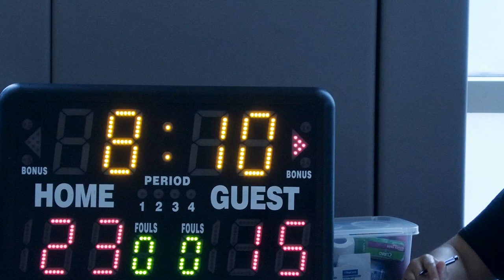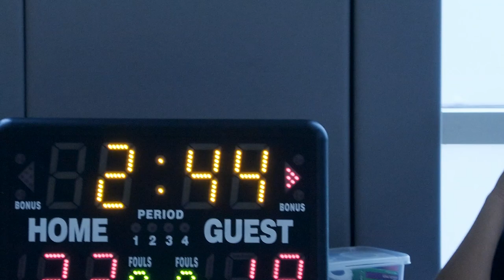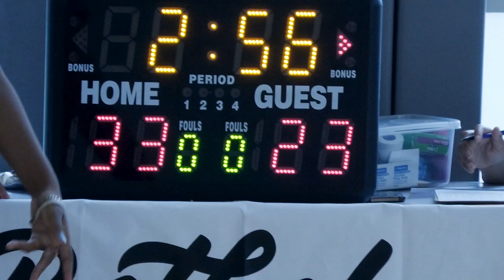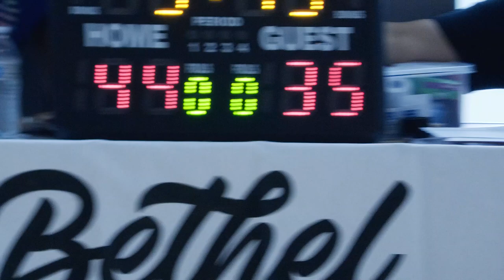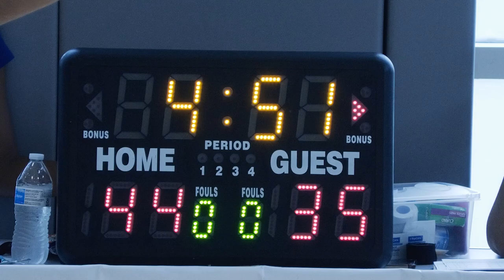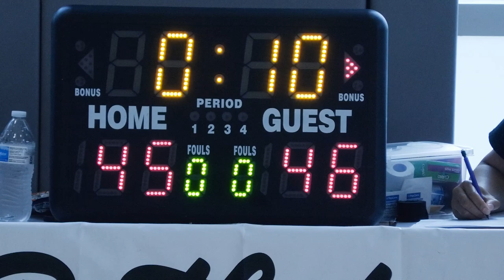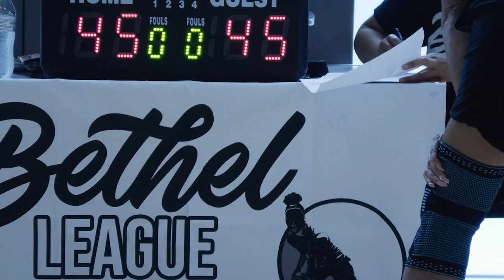Bethel League - Week 3 - Team Heart vs Play 4 Tray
Regular season game played at the Academy for College and Career Exploration in Baltimore, MD on July 1, 2023 and won by Play 4 Tray, 47-45